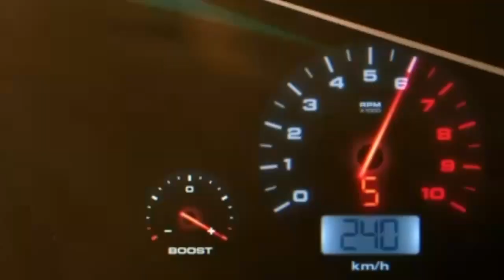RICE_FOR_SPEED.mp4